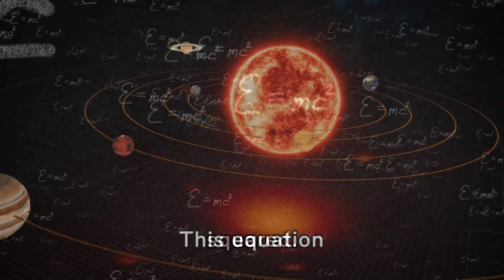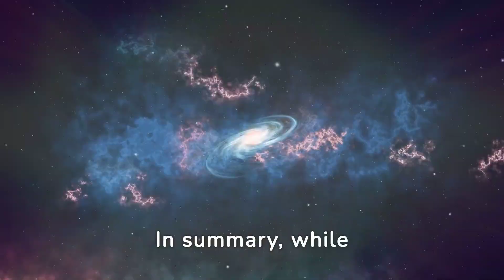Is Traveling at the Speed of Light really Possible?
🚀 Exploring the Limits: The Quest for Lightspeed 🌌

Join us on a fascinating journey into the realm of physics and space exploration as we delve into the concept of lightspeed and the monumental challenges it presents to human ingenuity.

In this video, we unravel the mysteries of lightspeed, denoted as "c" in physics, and uncover why achieving this ultimate velocity remains one of the most elusive goals in science. From Albert Einstein's groundbreaking theories of relativity to the fundamental barriers posed by mass-energy equivalence, we uncover the scientific principles that shape our understanding of the cosmos.

speed of light,special relativity,light speed,exotic matter